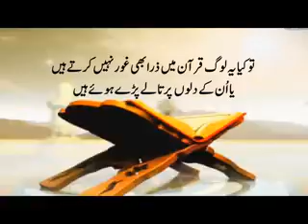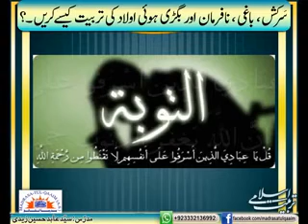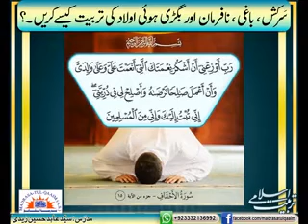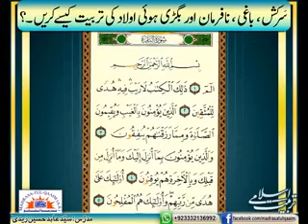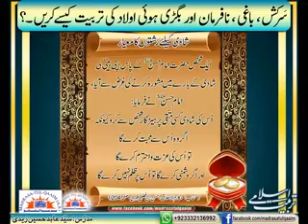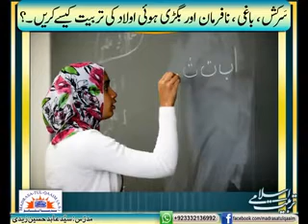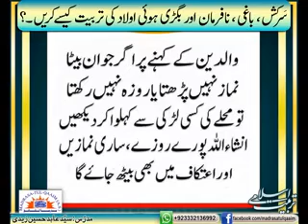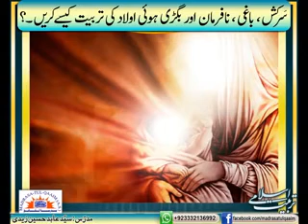Bigdi Aulad Ki Tarbiyat Kaisay Karein - Syed Abid Hussai Zaidi